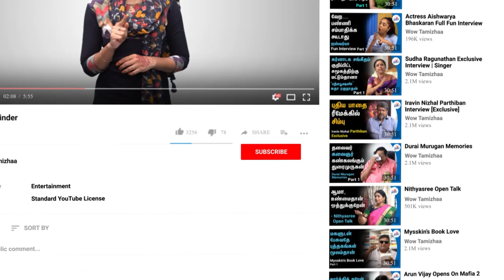மோசமான விஷயங்களை சீரியல்ல காட்டுறீங்களே ஏன்? | Singer Anuradha Opens Up - Part 2 | Carnatic Singer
Anuradha Krishnamoorthy is an Indian Carnatic singer, film actress, and television star who has worked predominantly in the Tamil film industry. She was born in a family of musicians and She belongs to the Sishya parampara of Saint Thyagaraja. She also got an opportunity to be guided by legendary Padmabushan Smt. M. S. Subbalakshmi. Acknowledging her talent, she has been given the honour of being an 'A' Grade artiste with AIR, Chennai. In this video, Anuradha shares her experiences of acting in movies and TV serials.